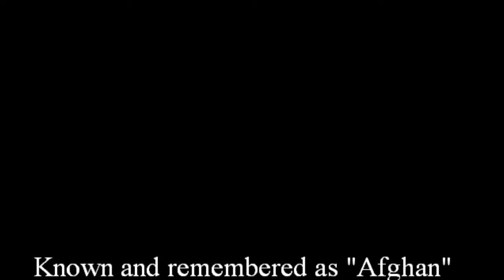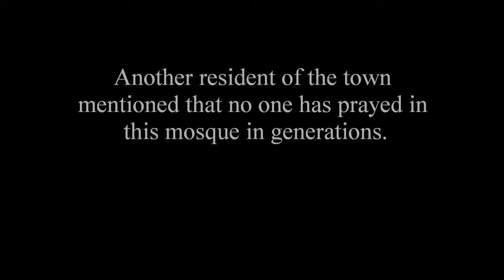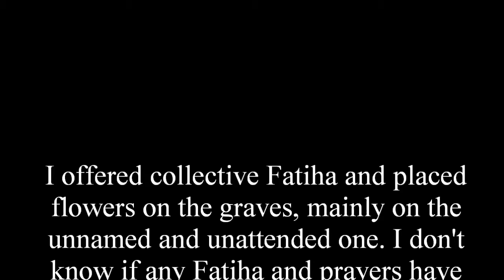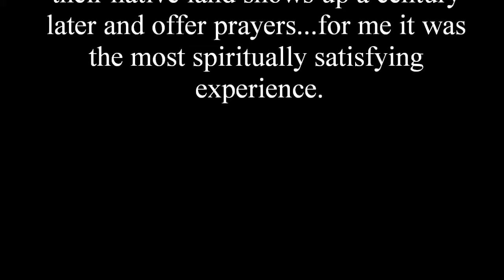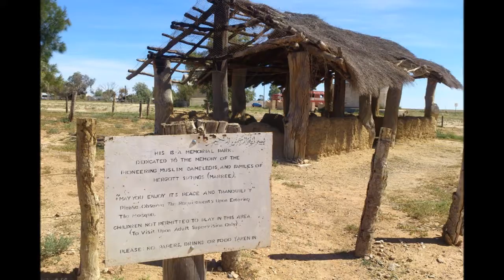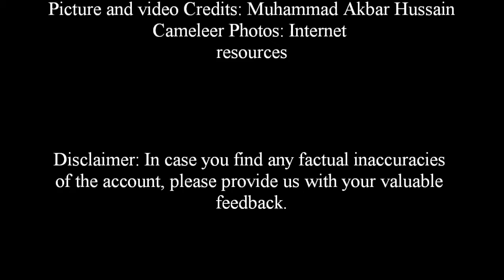A Tribute to Muslim Cameleers of Australia and Marree Mosque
A visit to Marree to visit the first mosque in Australia by Muslim Cameleers around 1860 from present day Pakistan and Afghanistan. These cameleers brought with them knowledge and skill of negotiating the difficult terrain of desert and helped explore the uncharted and unmapped expanses of the mainland Australia.